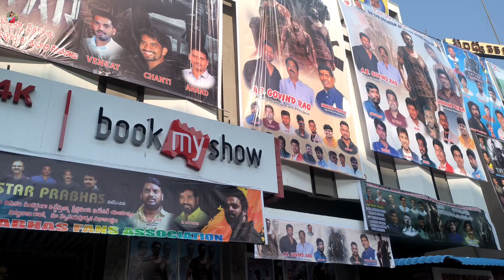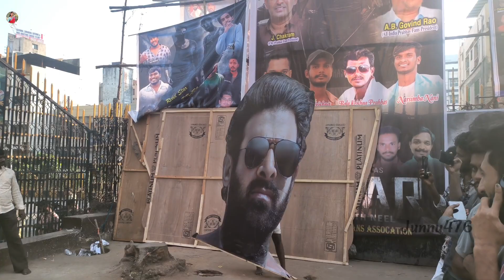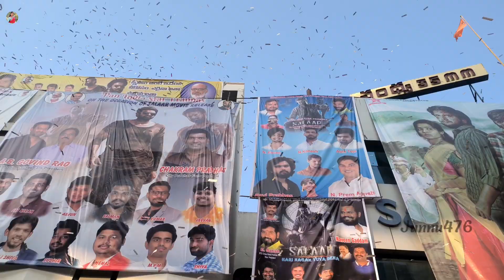Salaar 80feet CUTOUT 🔥🔥 SANDHYA 70MM